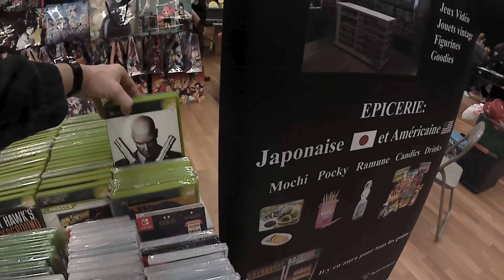BROC'LAND GEEK 2022 partie 3 ( le samedi 10 /09/2022 )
Salut les amis,je vous partage ma visite de la nouvelle édition de cette convention geek. Elle ce passe sur deux jours le samedi 10 et le dimanche 11 septembre de cette année dans la ville de MELUN(77). Partie 3 ,des jeux et des consoles en mass...
mon Instagram:
juliengoodgames